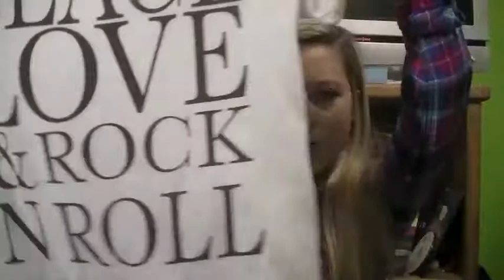Fall Essentials 2013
Hey girl heyyyy:) Hope these helped you during the fall season! Love you forevs:)
FOLLOW MEHH;)

LOVE Mackenzie:)